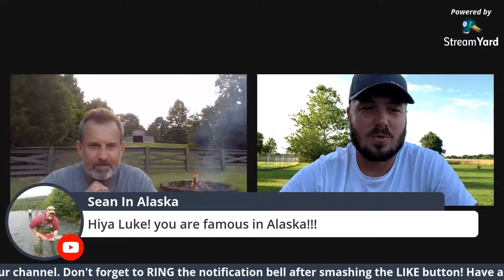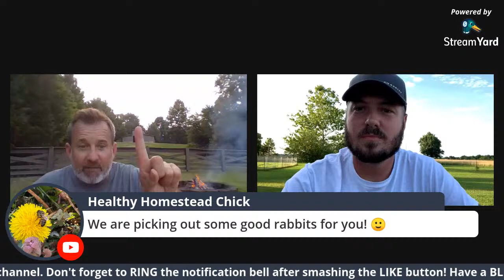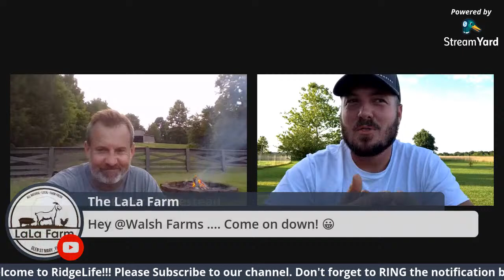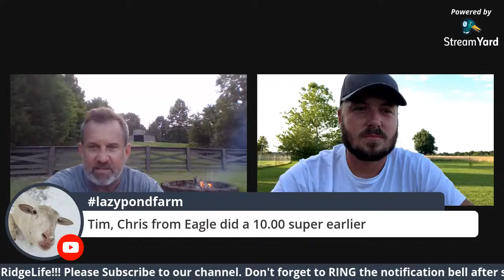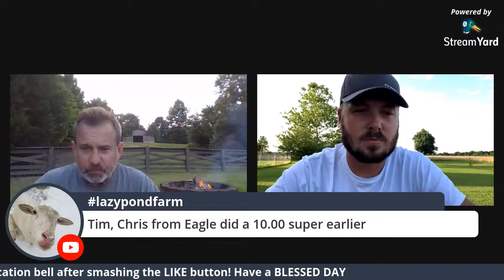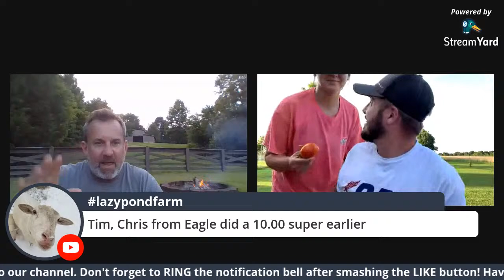RidgeLife: 2500 Subscriber $50 Amazon Card Giveaway & The Payne Family Guest!!!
Join us Thursday @7pmc to celebrate 2500 subscribers with a $50 Amazon Card Giveaway!!! We will also have The Payne family as RidgeLife Freedom Tour guest!